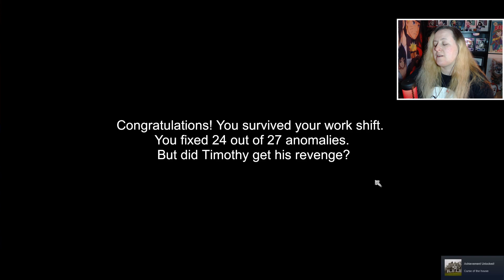WHY IS THERE A DEAD MAN IN MY HALL | I'm on Observation Duty 2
It's been a while since we wrapped up all the achievements in I'm on Observation Duty, so now it's time to dive into part 1 of I'm on Observation Duty 2 - Timothy's Revenge, we begin our search for new creepy happenings in a nice but cursed house, and if someone could tell me why there is a dead man in my hall that would be much appreciated.